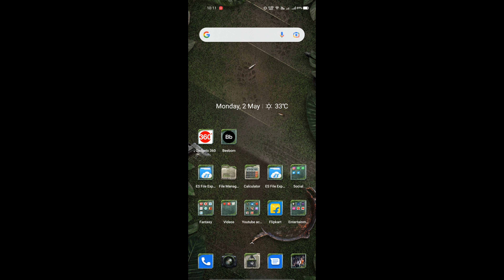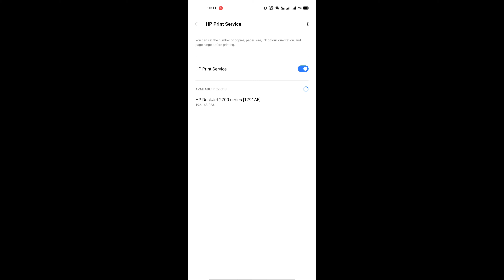how to turn on wifi direct to print directly through phone or laptop in hp printer